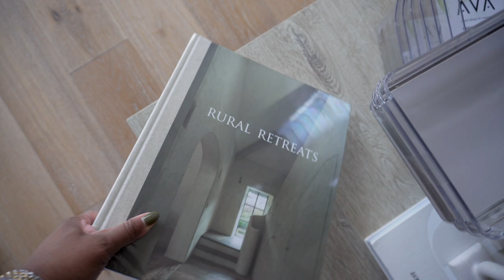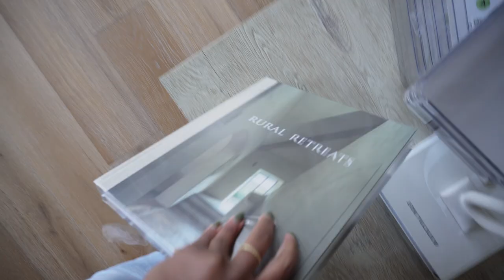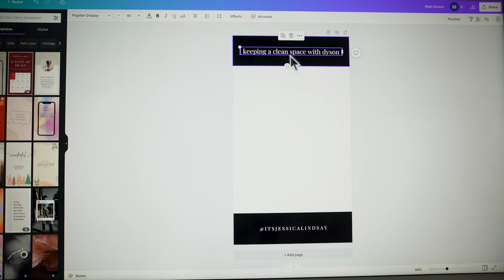VLOG | New Apartment & Catch Up With Me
It’s been a while since my last vlog. Welcome back…time to catch up!

coffee table book
led light

content creation favs
canon eos r
canon r5
vlog camera
travel tripod
my go to lens